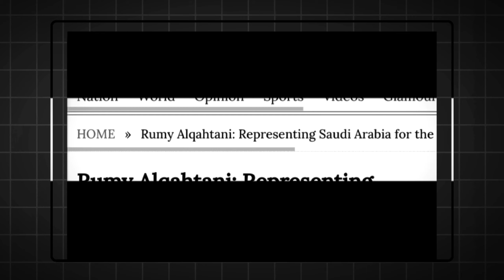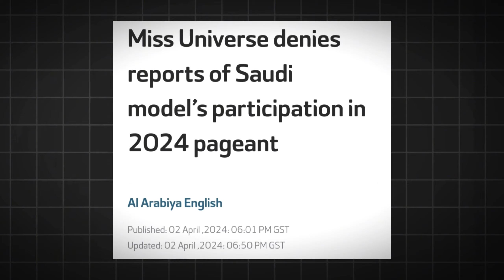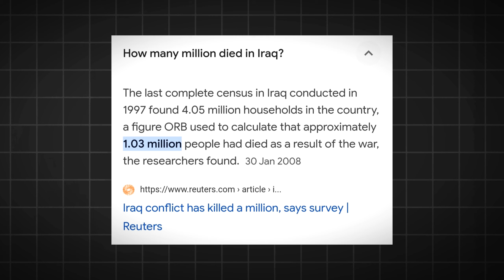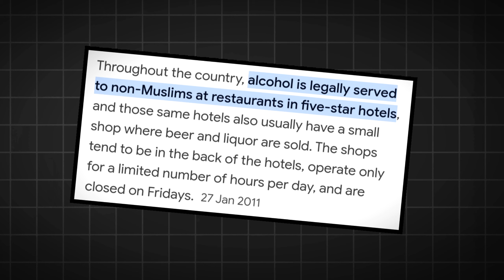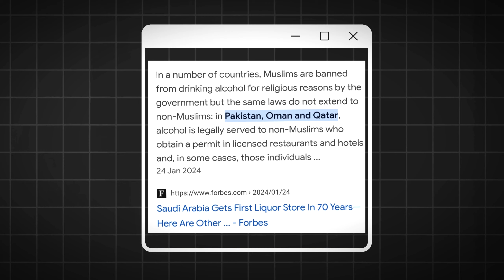Musalmanu Ki Sonch Ki Tabah Kariyan | Our Thinking Destroyed Ummah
This video tries to educate muslims about the tactics played by some countries to attack them, while they themselves become instrumental in such actions being ignorant about the purpose of these tactics

Saudi Arabia
Music concerts
Wine shops
MBS
Muhammad bin salman
Misconceptions about saudi arabia
Enemies of Islam
urdu
hindi
iraq
saddam hussain
prince
riyadh
yahood
nasara